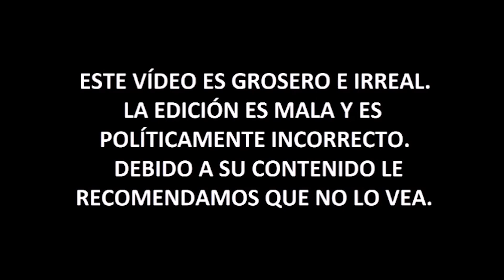😱La de RRHH de TIKTOK quiere "SALARIOS BAJOS"😱